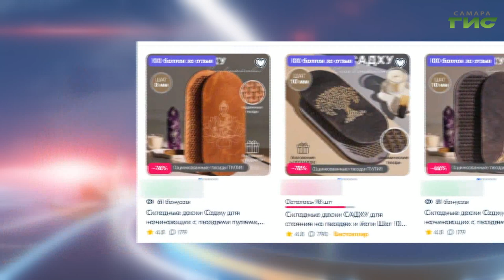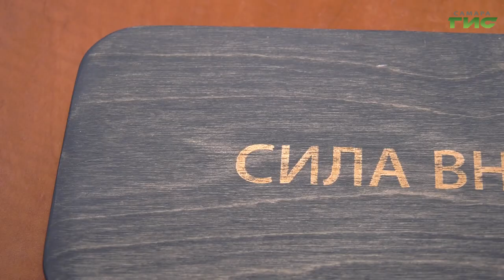Гвоздестояние. Как встать на доску Садху?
Современный мир предлагает человеку разные способы борьбы со стрессом. Один из самых экзотических — гвоздестояние. Наш коллега Анатолий Головко решил поделиться с телезрителями личным опытом и изучил вопрос досконально, пообщавшись с экспертами.